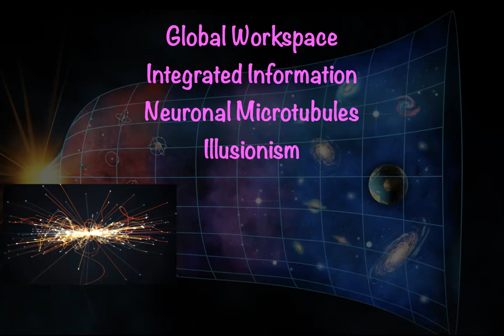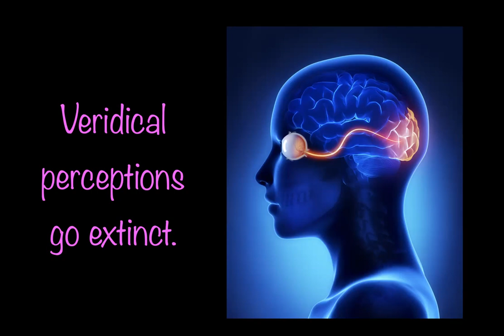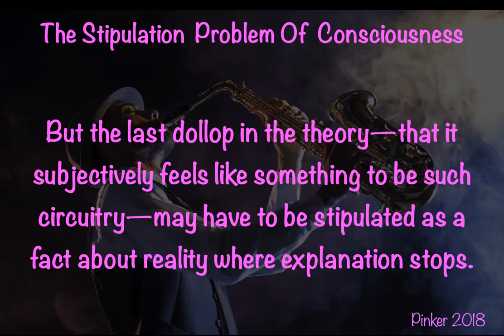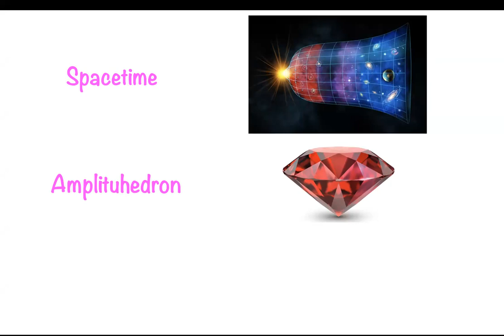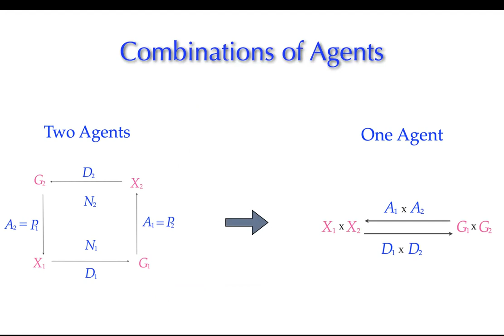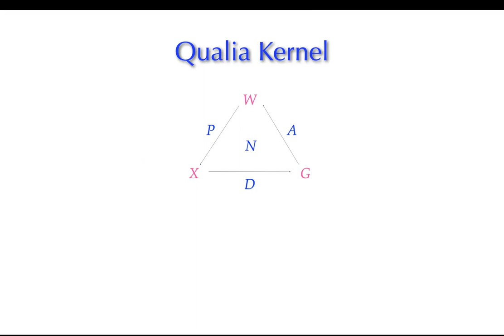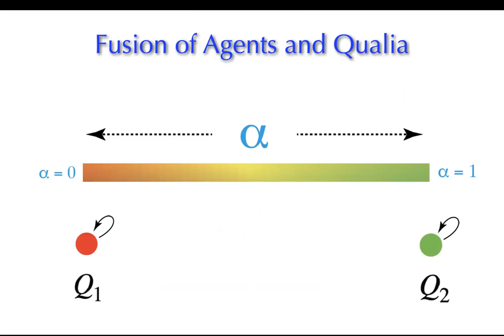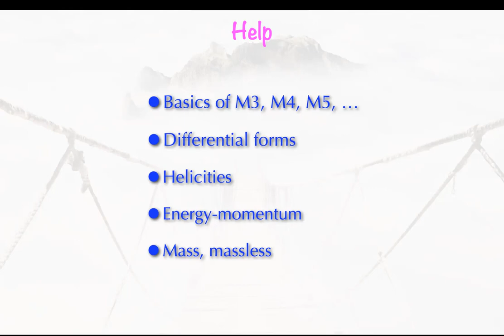Conscious Agent Model by Donald Hoffman [MESEC WinterSchool 2023]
Donald Hoffman's keynote at MESEC 2023 WinterSchool about fusing agents and qualia.

Included topics: reductionism, the stipulation problem of consciousness, the amplituhedron, the conscious agent model